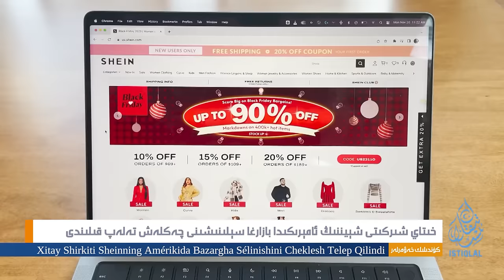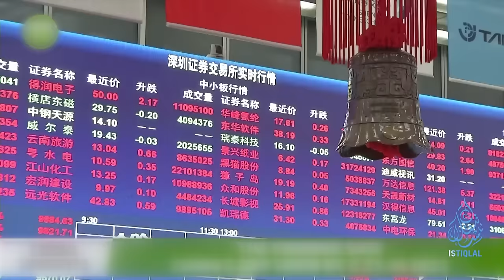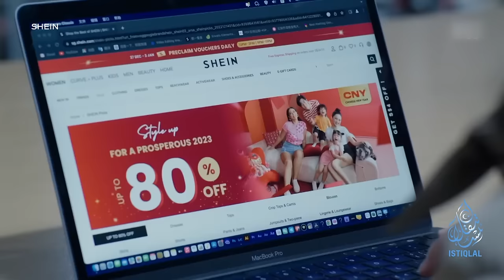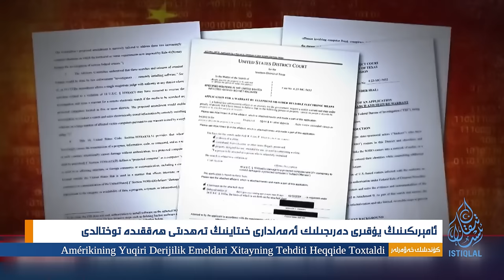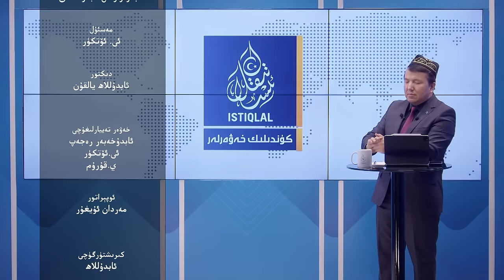ئىستىقلال كۈندىلىك خەۋەرلىرى |2024.2.17| ئامېرىكا ئەمەلدارى: خىتاي دۇنيا بىخەتەرلىكىگە تەھدىت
ISTIQLAL KÜNDILIK XEWERLIRI |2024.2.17| AMÉRIKA EMELDARI: XITAY DUNYA BIXETERLIKIGE TEHDIT